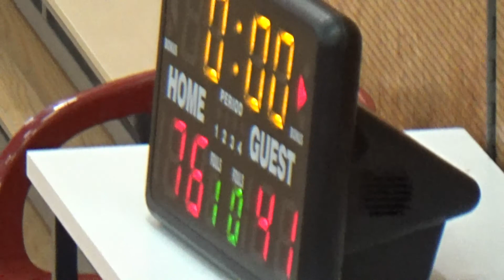Exhibition Game MBCA vs BV Amsterdam U14 2nd half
MBCA wins